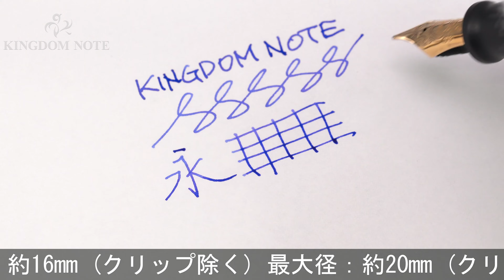AURORA アウロラ 万年筆 大陸シリーズ アフリカ M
ペンポイント多少摩耗、内部ピストン多少インク汚れ、その他外観多少スレ･小キズ等見られますが、概ね程度良好なコンディションです。ブラウンの軸模様が特徴的な人気の高いモデルです。

本体材質：樹脂
ペン先材質：18金
字幅：M(中字)
機構：リザーブタンク付きピストン吸入式
全長：約154mm (筆記時)
胴軸径：約14mm
キャップ径：約16mm (クリップ除く)
最大径：約20mm (クリップ含む)
重さ：約23g
付属品：なし